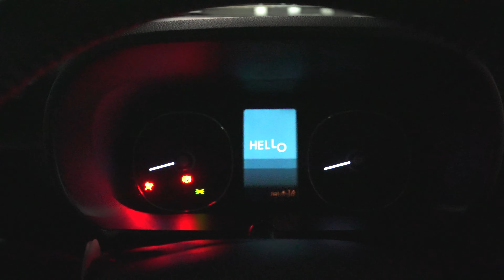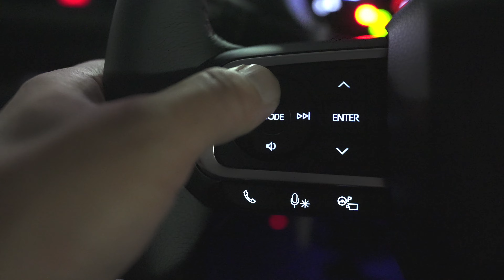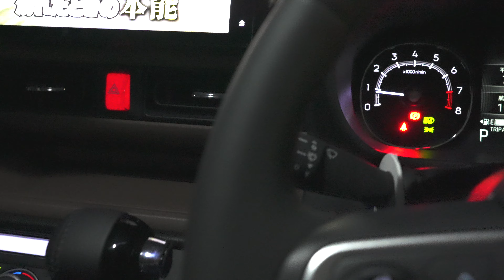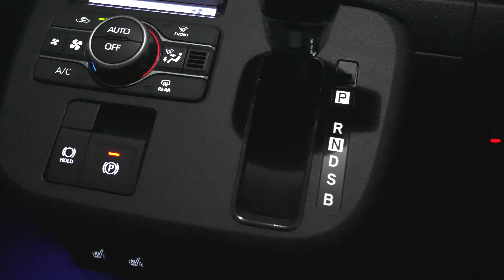フルモデルチェンジされた、ダイハツ新型ムーヴキャンバスが納車！フルオプションでホワイトモノトーンの美しさをご覧ください。【CANBUS】明るいインテリアと内装の質感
フルモデルチェンジされた、DAIHATSUの新型ムーヴキャンバス【MOVE CANBUS】を、納車後すぐに撮影させて頂きました！

先代はツートンカラーのかわいいイメージのCANBUSですが、現行のCANBUSのモノトーン仕様もなかなかによきw
インテリアの質感もUPしていて良さげですね＾＾
明るい照明に青基調のシートが映えます！

ライバル車のN-BOXとの違いは！？

音に拘った撮影をしています。
マイクはSONYを使ってます。
ソニー ガンズームマイクロホン ECM-GZ1M C